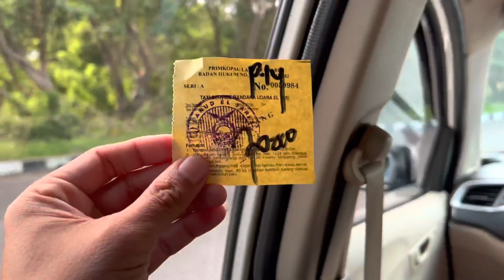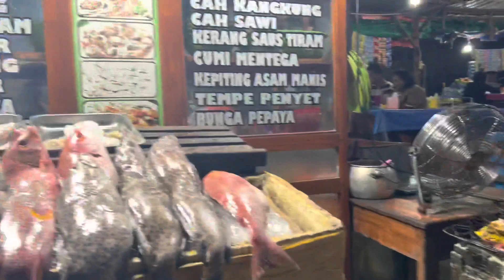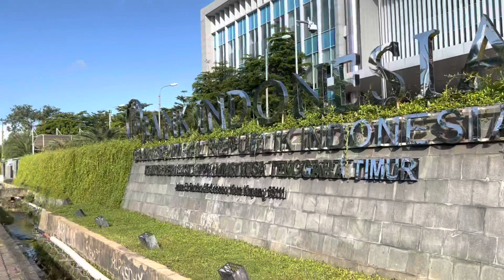Nusa Tenggara Timur (Kupang)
indonesia nusatenggaratimur kupang Kota Kupang adalah sebuah kota dan sekaligus ibu kota provinsi Nusa Tenggara Timur, Indonesia. Kota Kupang adalah kota yang terbesar di Pulau Timor yang terletak di pesisir Teluk Kupang, bagian barat laut pulau Timor.
Luas: 180,3 km²
Ketinggian: 62 m
Provinsi: Nusa Tenggara Timur
Sumber : wikipedia

Pengambilan gambar dengan :
iPhone
Mavic Mini

Lokasi :
Kupang, Nusa Tenggara Timur

Edit Rekaman :
Aplikasi VN untuk iPhone